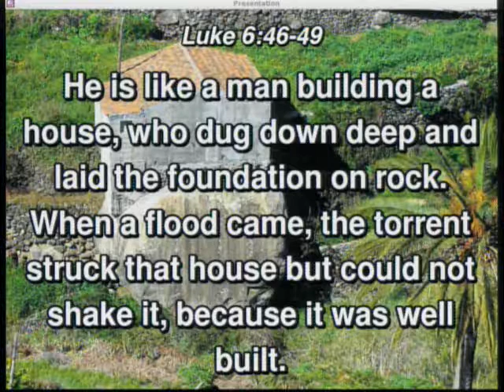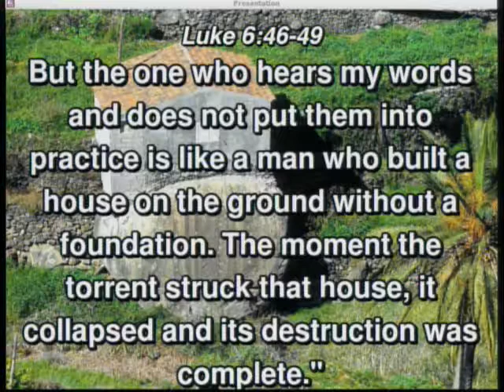20180506 - Solid Foundation For Life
Sunday Service, Sermon - Solid Foundation For Life